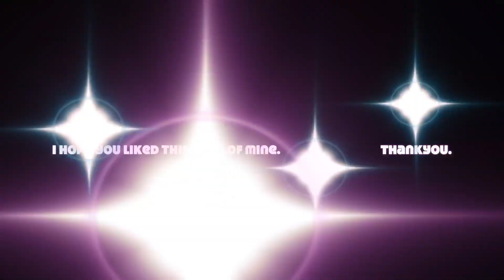sophie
This video is about sophie